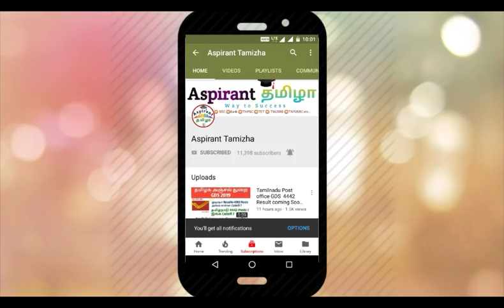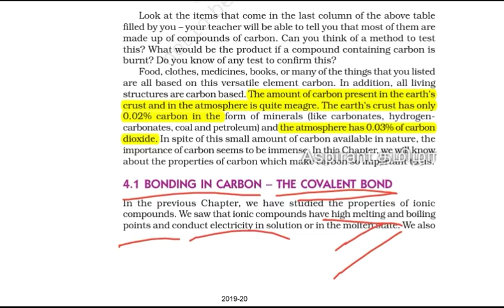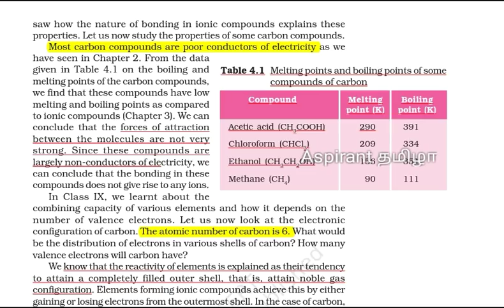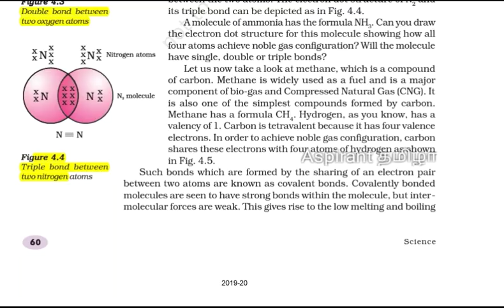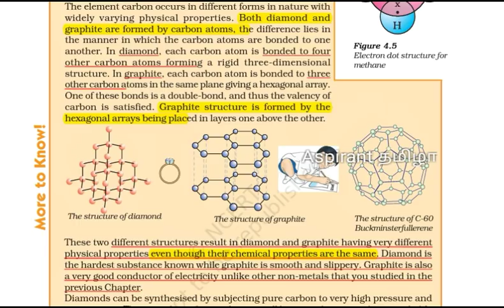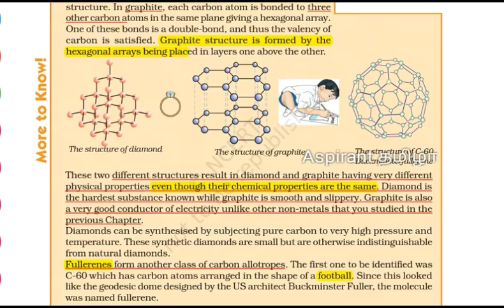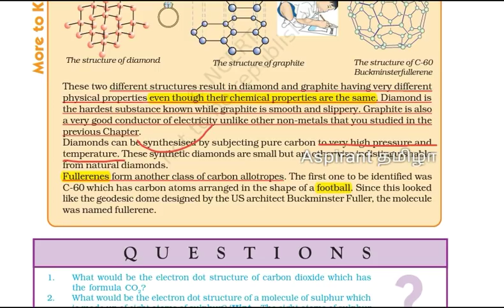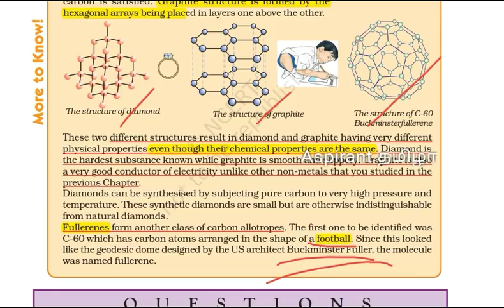RRB NTPC Group D General Science CBSE NCERT Book in Tamil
Download NCERT E-Books